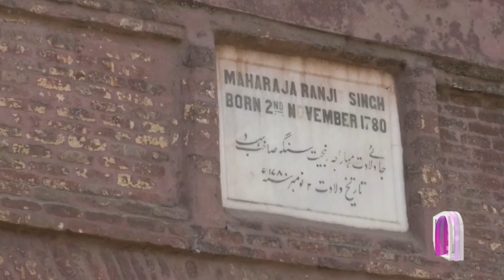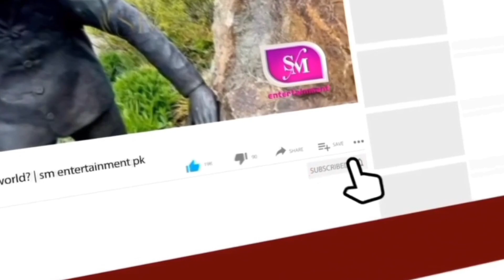Some interior scenes of Raja Ranjit Singh's mansion in Gujranwala! SM Entertainment